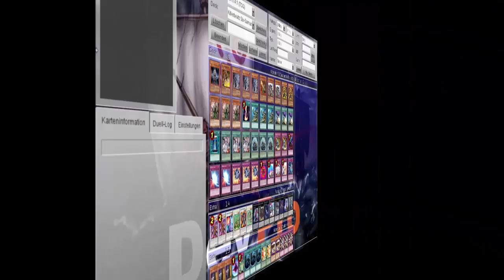Let's Play Yu-Gi-Oh! Duell 324: Die Klage: Pissnelke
Unser Teamspeak-Server: teg.g4ming.de